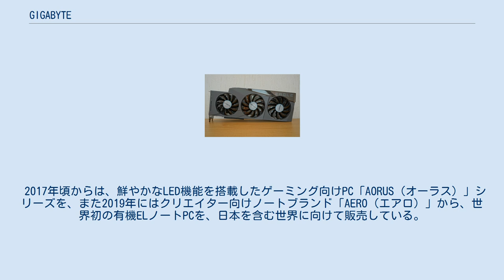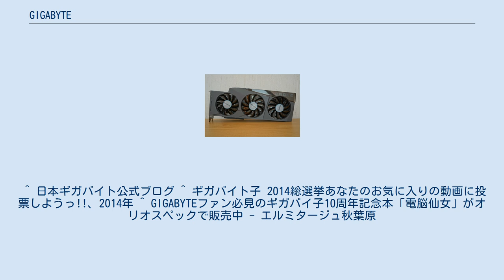GIGABYTE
GIGABYTE（ギガバイト、技嘉科技股份有限公司（ぎかかぎこひんゆうげんこんす））は台湾のパソコン、周辺機器のメーカー。
 設立は1986年。
本社は台湾・新北市に所在、法人市場と民間市場の双方のコンピュータ製品の開発製造を手がけ、世界各国で販売している。
 製品については、社内ブランドとしてゲーマー向けの「AORUS GAMING」を有する。
 マザーボード、ノートパソコンおよびグラフィックカードを主力製品として、PC用ゲーミング機器(マウス・キーボード類)、CPUクーラーなどを開発・販売している。
 2017年頃からは、鮮やかなLED機能を搭載したゲーミング向けPC「AORUS（オーラス）」シリーズを、また2019年にはクリエイター向けノートブランド「AERO（エアロ）」から、世界初の有機ELノートPCを、日本を含む世界に向けて販売している。
 2020年からのギガバイトのグラフィックカード 日本でのイメージキャラクターは瑠沢るかがデザインしたギガバイ子。
台湾名は技嘉仙子と表記する。
 製品パッケージやブログなどで展開していたが、2011年1月にRMAセンターの移転およびショールームが閉じられて以降、ブログは更新を停止し主だった活動もほとんどなくなっている。
 2014年ギガバイ子登場10周年にネットで「ギガバイト子 2014総選挙 あなたのお気に入りの動画に投票しようっ!!」キャンペーンや、フルカラーイラストと漫画集の「ギガバイ子１０周年記念本　電脳仙女」がオリオスペックから発行された。
 その後、クリエイターズスタンプや、キャンペーンの景品として用いられるようになっている。
 ^ “GIGABYTE TECHNOLOGY Co., Ltd.” (日本語). Aperza Catalog. 2019年12月17日閲覧。
 ^ “AORUSについて” (日本語). AORUS GAMING. 2019年10月29日閲覧。
 ^ 日本ギガバイト公式ブログ ^ ギガバイト子 2014総選挙あなたのお気に入りの動画に投票しようっ!!、2014年 ^ GIGABYTEファン必見のギガバイ子10周年記念本「電脳仙女」がオリオスペックで販売中 - エルミタージュ秋葉原